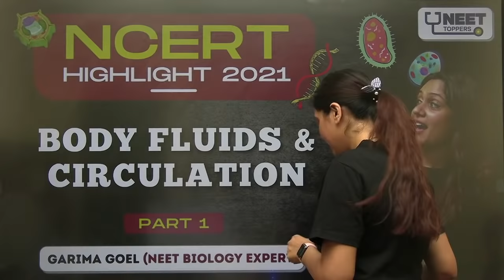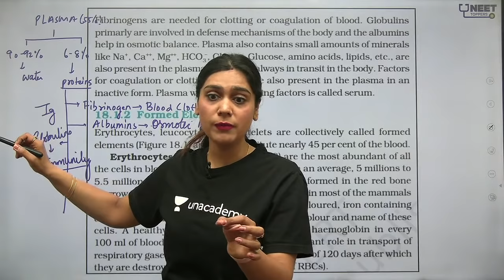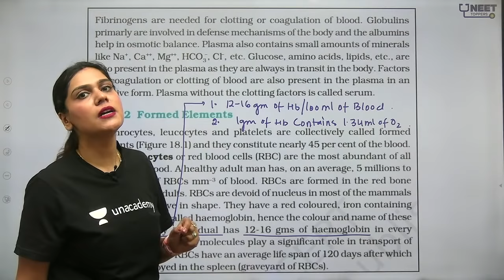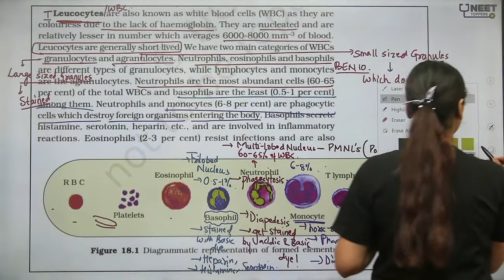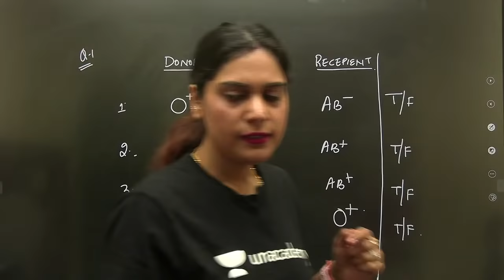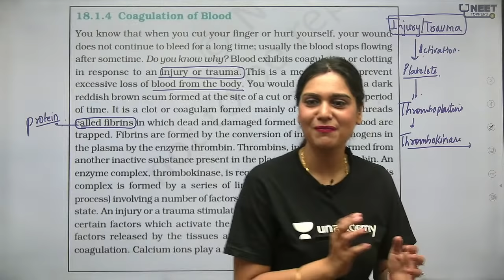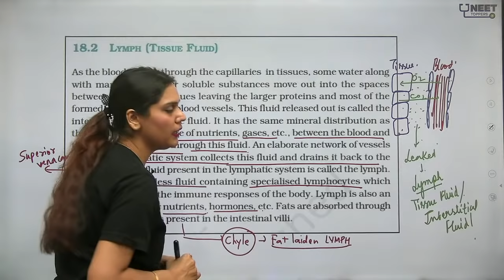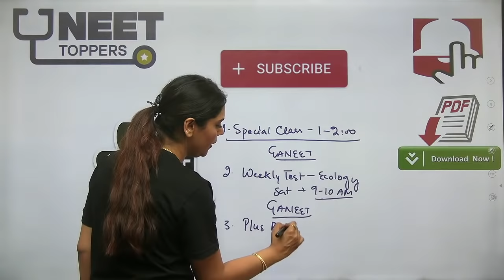Phoenix 2.0: Biology Most Important Video for NEET 2025 | Unacademy NEET Toppers | Udaan